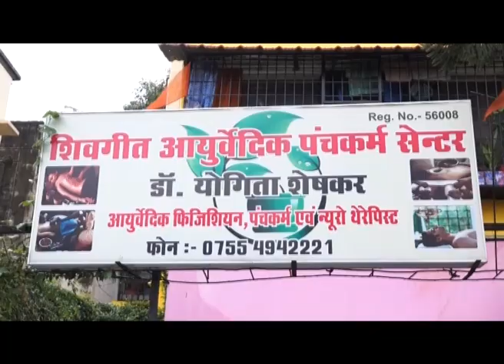चित्रकूट पे करम , बाकी बुंदेलखंड पे सितम , योगी मंत्रिमंडल विस्तार की अंदरूनी कहानी